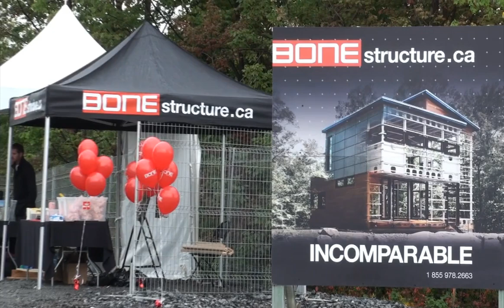Sutton | BareBONE Open House Event 2013